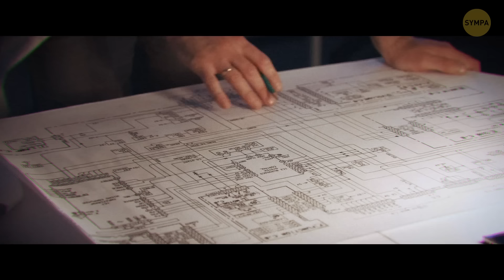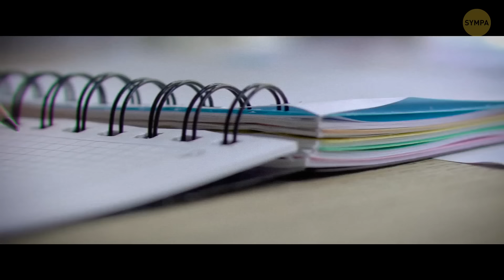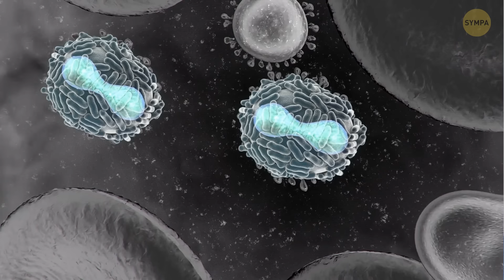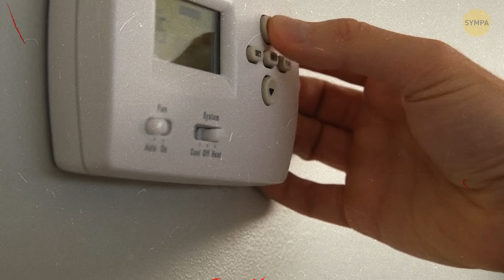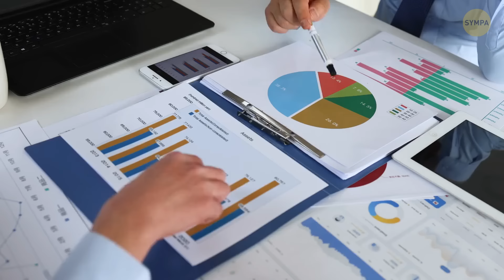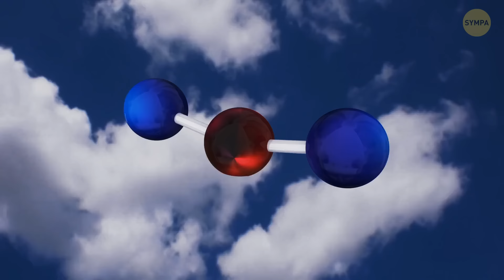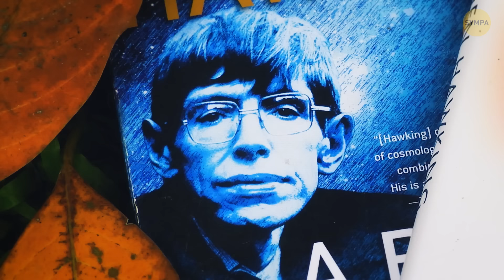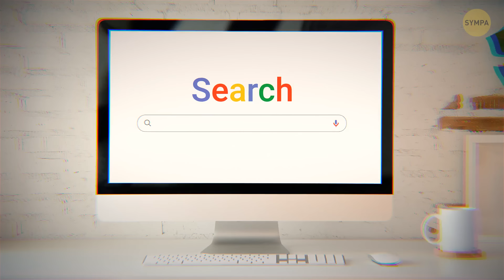Et si vous étiez la dernière personne sur Terre ? Scénario apocalyptique